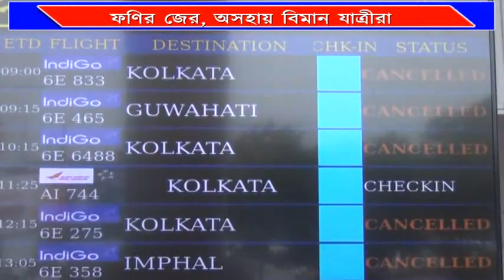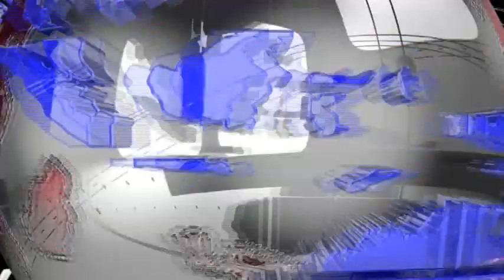# রবিবারই রাজ্য থেকে চলে যাচ্ছে # ঘূর্ণিঝড় ফণি #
রবিবারই রাজ্য থেকে চলে যাচ্ছে ঘূর্ণিঝড় ফণির প্রভাব। তবে শনিবার রাতে রাজ্যের ৮টি জেলার বিভিন্ন জায়গায় ভারী বৃষ্টিপাতের আভাস দিয়েছে বিমানবন্দরস্থিত হাওয়া মৌসম ভবন। ফণির আতঙ্কে শুক্র এবং শনিবার দুদিন মিলিয়ে এমবিবি এয়ারপোর্টে বাতিল হয়েছে মোট ১৪টি বিমান। যে কারণে চূড়ান্ত দুর্ভোগের মধ্যে পড়ে যান সংশ্লিষ্ট বিমান যাত্রীরা। আচমকা বিমান বাতিল হওয়ায় অসহায় অবস্থার মধ্যে পড়তে হয় তাদের।